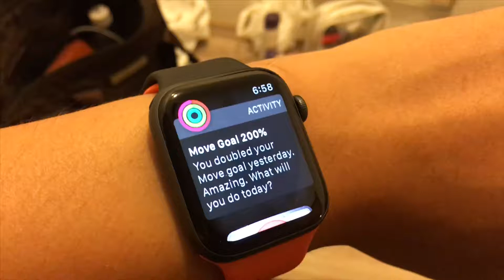Welcome Video - Personal Development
This is a short overview of the course.